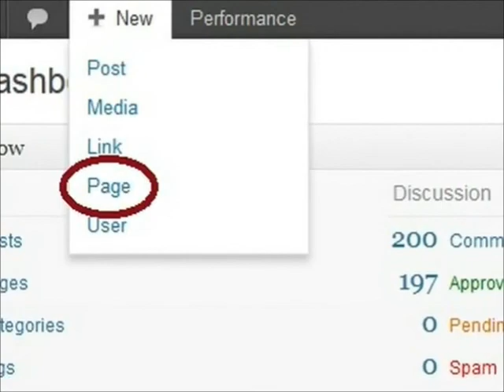Business Website Services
If you are looking for busienss website services we can help.

Gone are the days when you could build a website, chuck in a few keywords and hey presto, you were getting rewarded for your efforts.

These days it's a lot more difficult to get on the first page of Google, or indeed, any search engine, simply because of the constant changes to how the search engines rank a website, and not only that, there is so much competition these days, no matter what your website sells.

This is where good business website services can help, it can help with optimizing your website, building regular monthly high profile backlinks and making sure your website is updated on a regular basis.

Business website services is the way forward and the best option to improve your success online, i guess business website services is just another term for website management services, either way, you will benefit greatly from these services.

Website management and business website services are provided by Spalding based Web Centre Plus